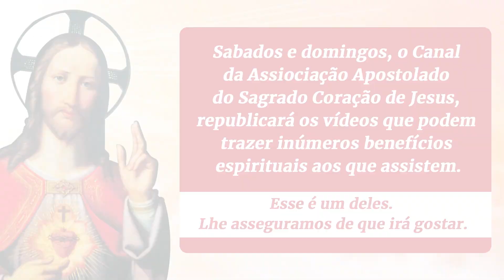Coração de Jesus: Graças que Tornam-se Milagres - Reprise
Porque pedir graças ao Coração de Jesus? Elas podem tornar-se Milagres. Assista ao vídeo e veja como alcançar as graças que tanto precisa.

Inclua o seu nome na próxima Santa Missa que vamos mandar celebrar.

Faça parte do grupo Famílias do Coração de Jesus e...
– Conte com missas semanais;
– Orações Diárias e muitos outros presentes.
Ou ligue no 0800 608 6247, de segunda a sexta-feira, das 08:00 às 18:00.

Já se perguntou para qual Santo você deve rezar hoje? Faça um, teste católico e descubra

Rezaremos 9 dias por você e pelas suas intenções. Deixe suas súplicas